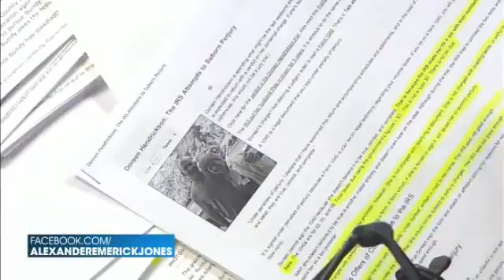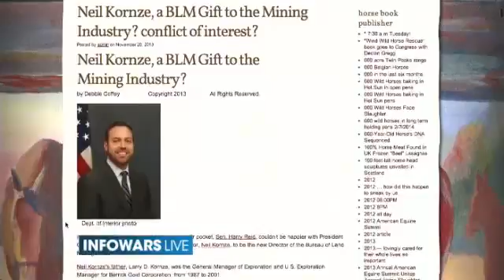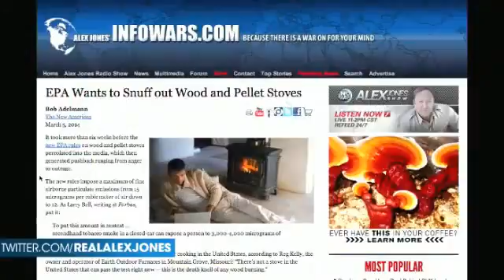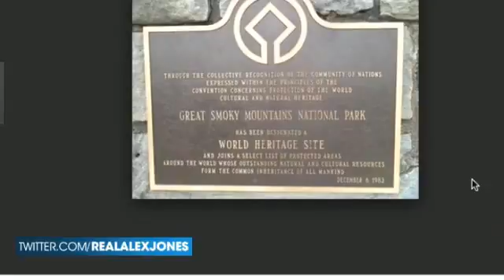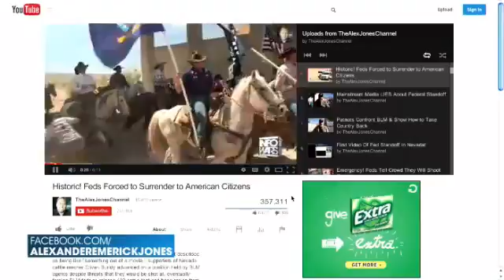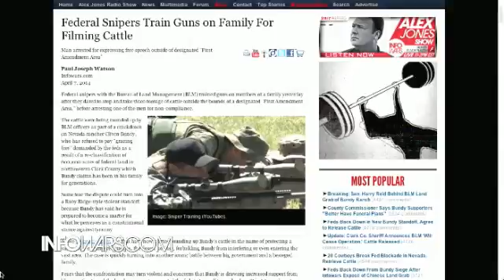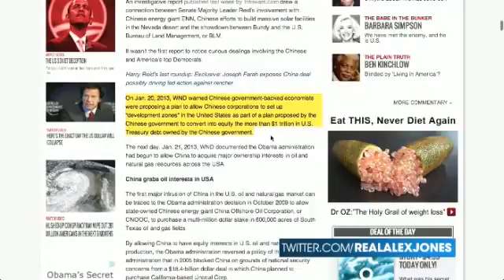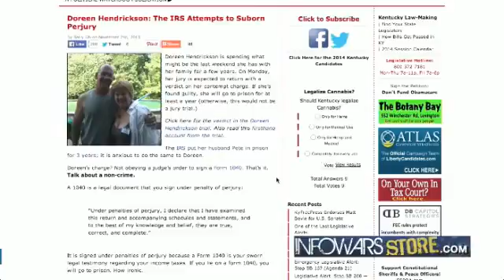Cliven Bundy Nevada Cattle Ranch Standoff An Attempt To Tame American Spirit?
Cliven D. Bundy (born April 29, 1946) is an American cattle rancher from Bunkerville, Nevada who is currently Federally incarcerated and awaiting trial with bail denied for his role in the 2014 Bundy standoff.[2] He vocally advocated a philosophy opposed to what he views as federal government overreach. He is known for having instigated the 2014 Bundy Standoff in Nevada, an armed standoff with federal and state law enforcement over defaulted grazing fees. Some viewed him as a hero for having led a movement of ranchers to encourage more ranchers to join him in defaulting on their grazing fees as per their federal grazing contracts.[3][4] Some considered him to be dangerously provocative. He is the father of Ammon Bundy, who in 2016 also led another armed standoff against the government, the occupation of the Malheur National Wildlife Refuge in Oregon.

Bundy participated in, and had links with various related movements, including anti-government activism (which opposes federal government involvement in favor of state and local control, or even no government) and the sovereign citizen movement (which holds that people are answerable only to their particular interpretation of the common law and are not subject to any government statutes or proceedings).

Bundy generated considerable controversy after remarks suggesting that African Americans might have been better off under slavery.[3][4]

On February 10, 2016, Cliven Bundy was arrested by the Federal Bureau of Investigation (FBI) at the Portland International Airport while he was on his way to support the Malheur Standoff. He is currently in federal custody, facing federal charges related to his own standoff with the Bureau of Land Management in 2014.[5] His trial is scheduled for 2017.